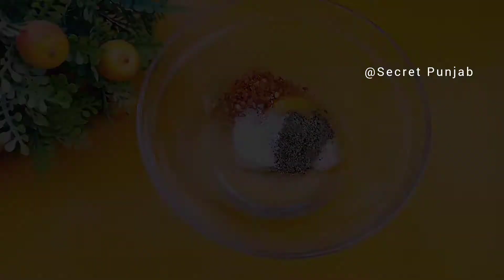Anday Wala paratha Banane ka Tarika | How to make Egg Paratha For Babies | Paratha Recipe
Anday Wala paratha Paratha Banane ka Tarika | How to make Egg Paratha For Babies | Paratha Recipe

Aj ki video bht e zbrdst hai aj m apko bataongi k kis trahn se ap apne bacho k liye mazedar nashta bana skti hain wo bhi bager ata goondy to video ko poora dekhye...

INGREDIENTS
Eggs - 2
Red chilli - 1/2 tbsp
salt - 1/2 tbsp
Black paper - 1/2 tbsp

My Top Easy Recipes Links Down Here

Aloo Anda Kabab Recipe | Potato Egg Kabab Recipe | Easy Potato Egg Kabab | 5 Minutes Snacks Recipe